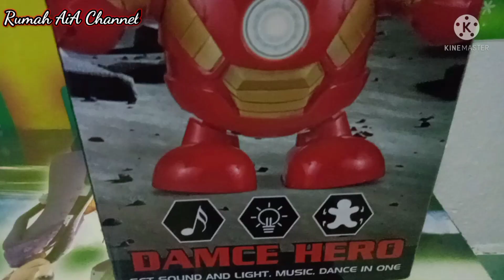Unboxing dance Hero iron man blue color